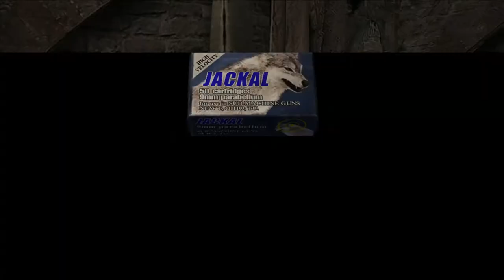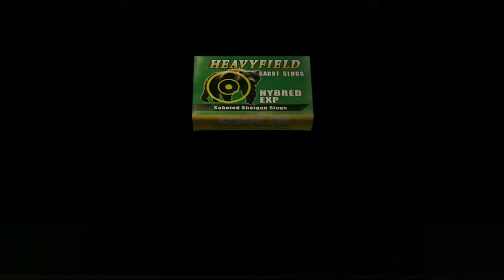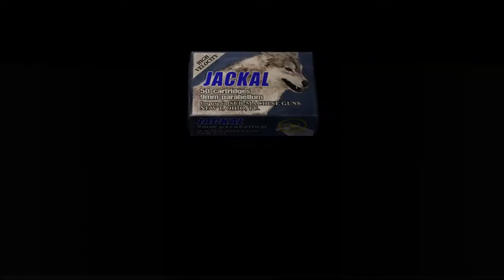RESIDENT EVIL 4 Walkthrough Part 12 "Salazar's Games"